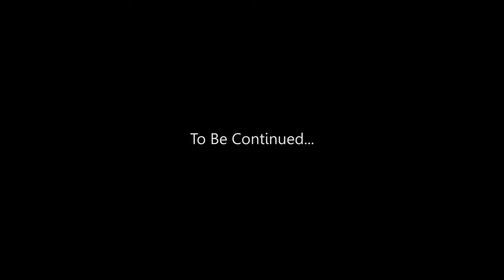Microhouse 1.0 - Raising the Roof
Time to raise the roof.  First we assembled the roof modules in the shop and made some last minute tweaks.  Then we started to install the panels on top of the house when a storm and nightfall moved in.  The next morning we started early and almost finished before more thunderstorms rolled in.  Music is by jlbrock44.